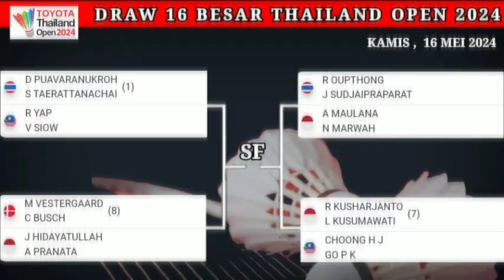DRAW & JADWAL 16 BESAR THAILAND OPEN 2024 | GANDA CAMPURAN